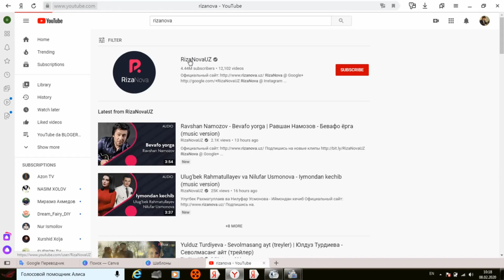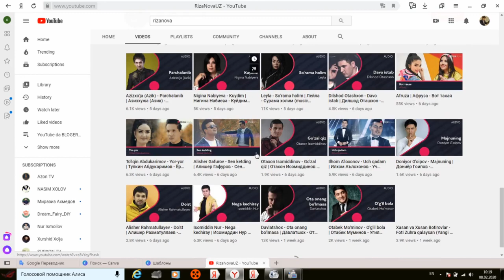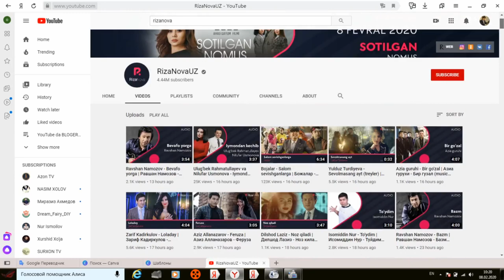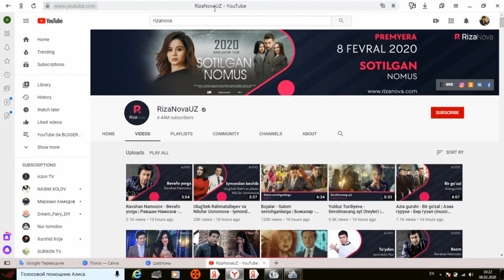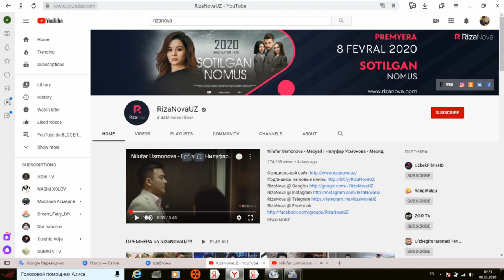YouTubeda Blogrlik 10 - dars. Monetizatsiya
..Assalomu alaykum.